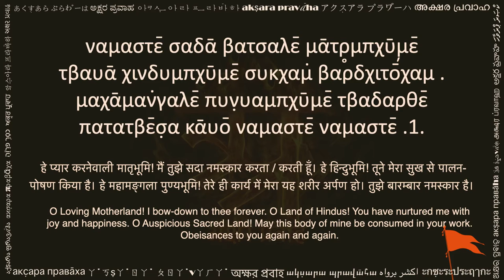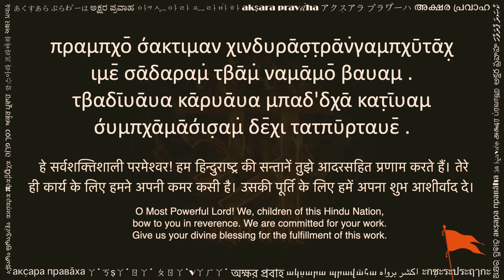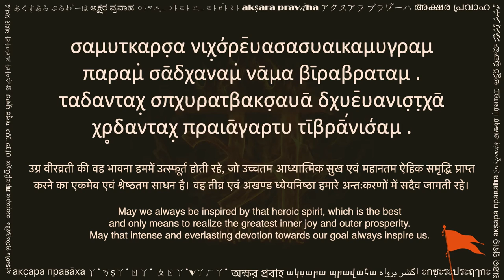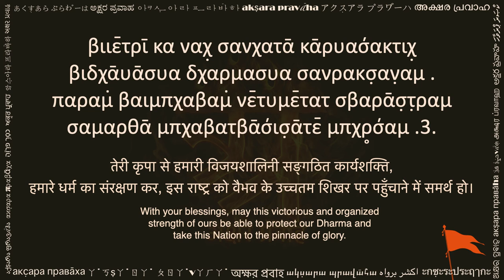ρᾱσ̣τ̣ρῑυα σβαυανσε̄βακα σαν̇γχα πρᾱρθανᾱ (RSS Prarthana : Greek/UNGEGN)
This beautiful prayer is from one of the largest Hindu volunteer organizations in Bhārata (India): ρᾱσ̣τ̣ρῑυα σβαυανσε̄βακα σαν̇γχα (rāṣṭrīya svayansēvaka saṅgha) or simply RSS. It is popularly known as ρᾱσ̣τ̣ρῑυα σβαυανσε̄βακα σαν̇γχα πρᾱρθανᾱ (RSS Prārthanā). It is recited at almost all regular meetings and special events of the organization. The organization ρᾱσ̣τ̣ρῑυα σβαυανσε̄βακα σαν̇γχα was established by παραμαπῡιυα δ̣ᾱκτ̣αρα κε̄σ́αβαρᾱβα μπαλιρᾱμα χε̄δ̣αγε̄βᾱρα ιῑ (Paramapūjya Doctor Kēśavarāva Balirāma Hēḍagēvāra Jī) in 1925. Doctor ji, as he is fondly remembered, was a visionary freedom fighter from Nagpur, Bhārata, and participated in the freedom struggle and social awakening. He worked tirelessly for nearly two decades, being involved in various activities towards raising social awareness for freedom of Bhārata. He deeply sensed the need to create an organization which will not only seek political independence of the country, but will have a deep sense of reverence for its rich ancient culture and heritage. A grass roots organization that would revitalize the society to think and course correct from within, and build leaders with national character to take the community forward. An organization that would take pride in the ancient Hindu roots of the country, and would make the Hindu community so strong that Hindus can once again live with a sense of pride in their heritage. All these elements are visible in this prayer -- seeking blessings from Bhārata Mātā (Mother Land) and Paramātmā (the Supreme Self). This spirit enables its members to become better and more useful citizens where ever they live. Many people also refer to this song by its opening verse, i.e., ναμαστε̄ σαδᾱ βατσαλε̄ μᾱτρ̥μπχῡμε̄ (namaste sada vatsale matrubhume).

This video is shared with a hope to help readers of Greek/UNGEGN script. You can practice this by reciting along the text and audio. Hope this helps in your sadhana.

Please share your comments below, and let us know what other texts would you like to see in Greek/UNGEGN.